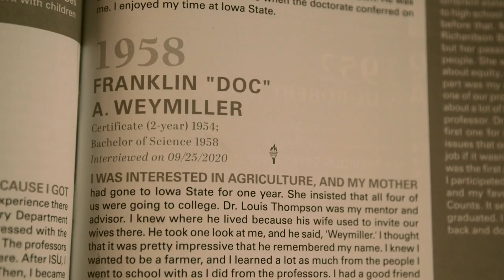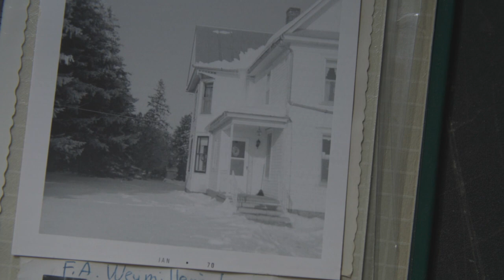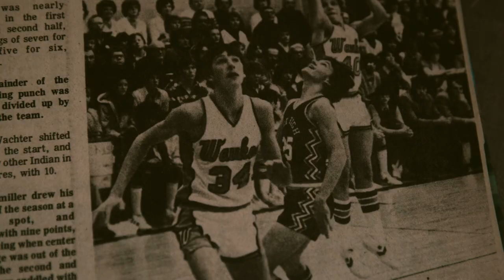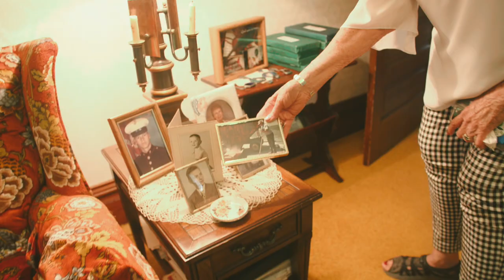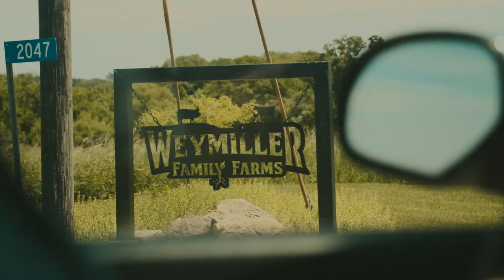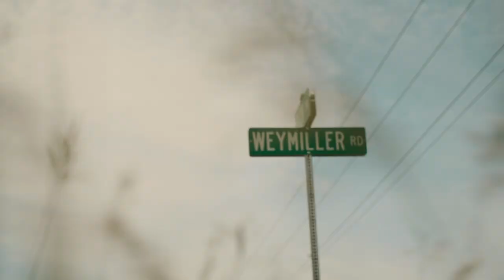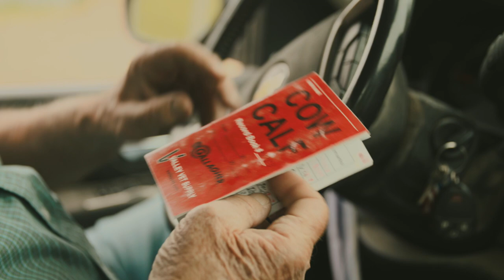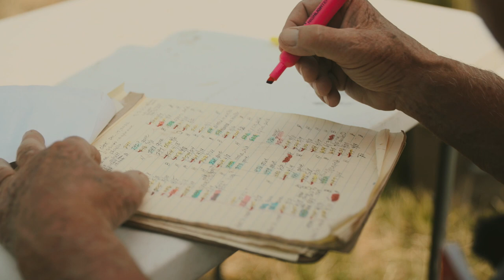Roots Run Deep | Weymiller Documentary | Allamakee County, Iowa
Join us on a heartfelt journey through the heartland of America as we explore the enduring legacy of  generational farming in Allamakee County, Iowa with the Weymiller Family! 🌾🚜
In this captivating family  documentary, we take you behind the scenes of the Weymiller Family, where the love for the land and the bond between generations have sustained since the first settlers.
Discover the stories of resilience, innovation, and tradition as we interview the Weymiller family who have dedicated their lives to nurturing the land and passing down their agricultural wisdom from one generation to the next. 🌱